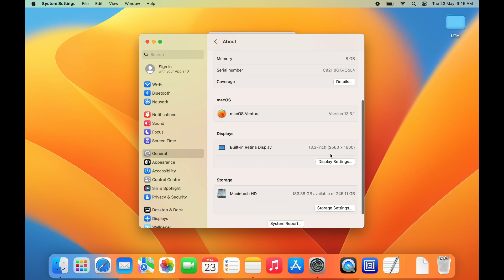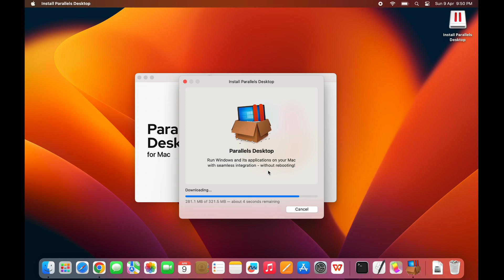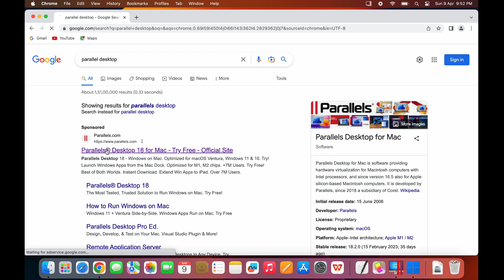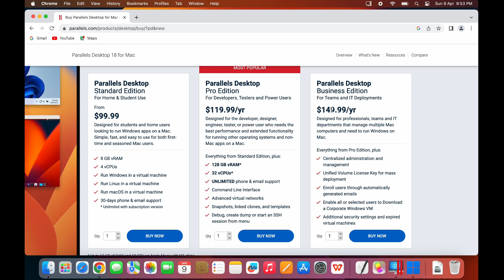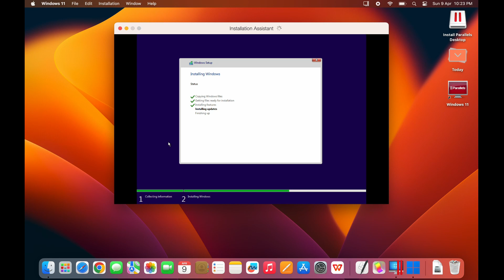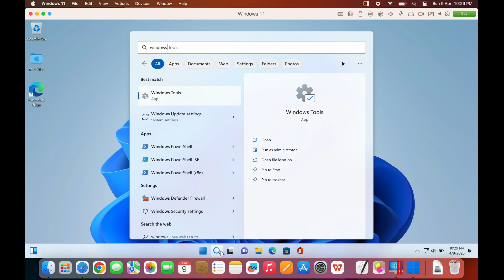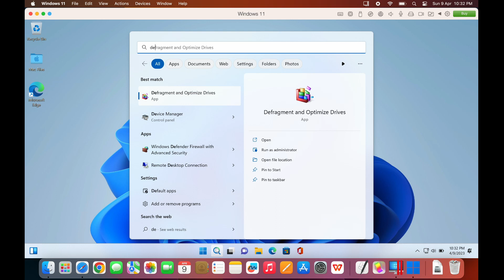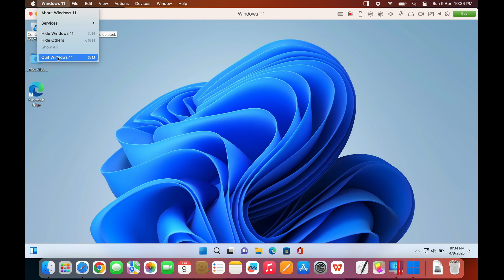How to install windows on Mac with parallels desktop | Install Windows 11 on Apple M1/M2 chip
Topic Cover :

Install windows 11 on macbook air m1
How to install Windows 11 on M1/M2 Macs using Parallels 18
Parallels desktop for mac
How to install windows on mac
How to install windows on mac using parallels desktop
How to install windows on Macbook air apple silicon chip
Install windows 11 on Mac
Inatall windows on Mac M1/M2 chip
Dual Boot macOS Ventura and Windows 11 on Mac

About this Video: This video about how to install Windows 11 on MacBook Air M1/M2 chip with Parallels Desktop 18. First you have to download the software from official site of parallels desktop. There you can find latest version Parallels Desktop 18. Yon can download for 14 day trial version. This software are paid software you can purchase the software directly from the website as per requirement you find different types of license. You can purchase with your bank details. And also require windows 11 license.